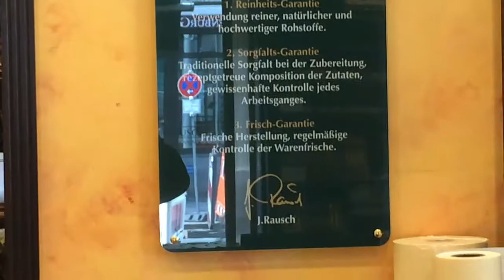Берлин, Германия, утро 9 мая 2015 года. Игорь Бондаренко.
Site TV Берлин, Германия, утро 9 мая 2015 года. Игорь Бондаренко.